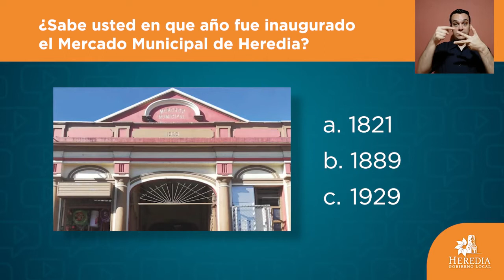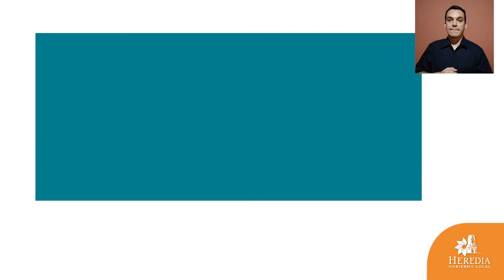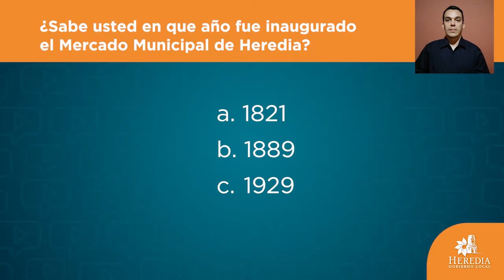CoMUNIcados: Contraloría de Servicios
Comunicados es un proyecto de comunicación virtual de la Municipalidad de Heredia en donde todos y todas ¡hablamos el mismo idioma!
En esta primera edición conversamos sobre la Contraloría de Servicios de nuestra Municipalidad: ¿qué es? ¿qué hace? ¿qué tipo de situaciones atiende?